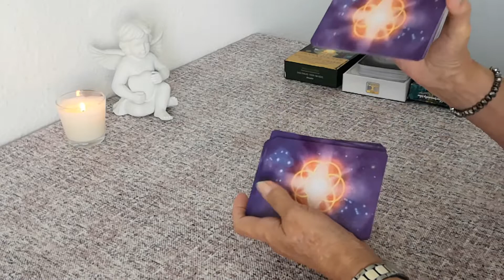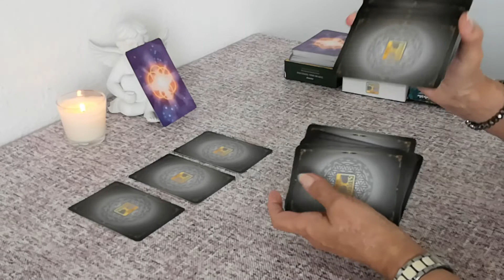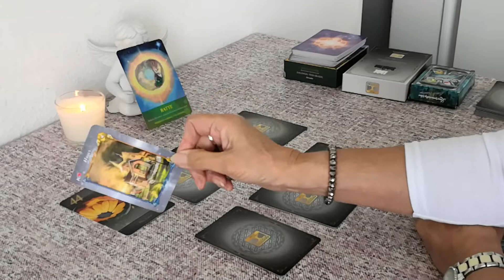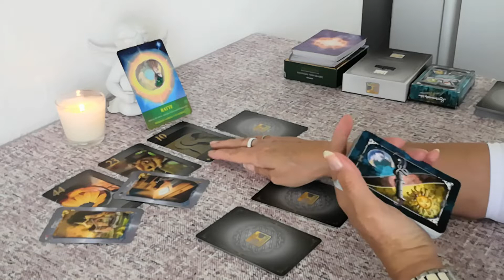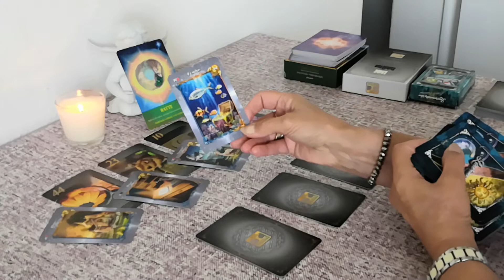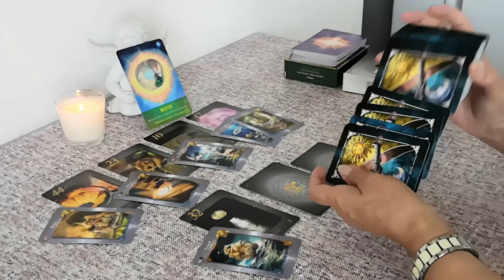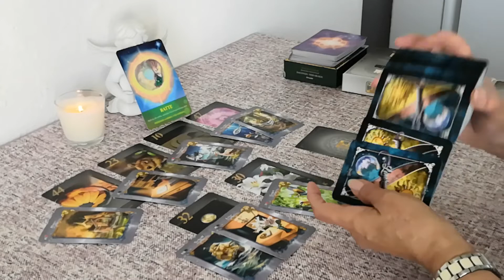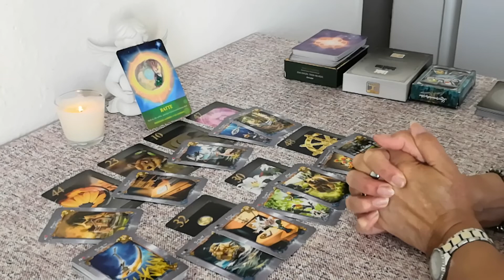💐 Wochenorakel !!! 💐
Im Wechsel von mir verwendete Kartendecks:
-Mondnach Lenonormand von Patrick Scheller
-56 Golden Mystic Lenormondkarten von Natalia & Marianna Jermakova
-36 + 2 Zusatz-Lenormandkarten von Brigitte Haunzwick
-32ziger Skatkartendeck
-40 mystische Lenormandkarten von Angelina Schulze
-36 Lenormandkarten von Alexandra Zimmer + 1 Karte Wunscherfüllung
-78 Smith-Waite Tarotkarten Reprint's by Spirit of Elements